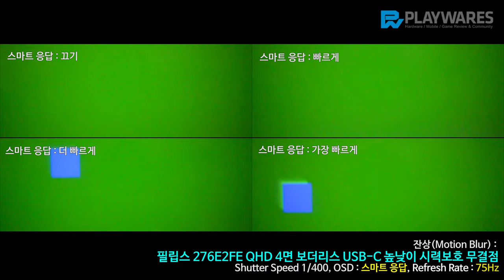잔상(Motion Blur) : 필립스 276E2FE QHD 4면 보더리스 USB C 높낮이 시력보호 무결점